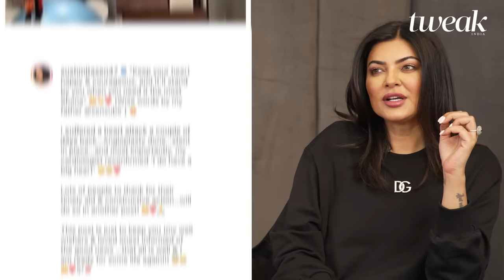Sushmita Sen's Ultra-Efficient Morning Skincare Routine| Tweak India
The one thing Sushmita Sen and we have in common? Our love for Mishti Doi 🍮 Discover how she infuses positivity and grace into her mornings, with soulful melodies and a sprinkle of gratitude in this episode of Morning Chai.

Catch Sushmita Sen in Taali only on @JioCinema

Follow Tweak!

About Tweak India -
Founded by Twinkle Khanna, Tweak India is a space for the modern Indian woman to challenge old ideas and discover new ones. As a digital media company built by multitaskers, Tweak strives to give readers solutions that offer maximum results with minimum effort. Armed with optimism, irreverence and a thirst for knowledge, we believe nothing is sacred, except laughter.